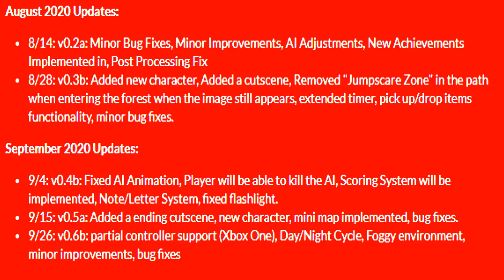The Lost Neighbor Pre Alpha Update Schedule For August and September 2020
Are you a business and want your product promoted?

Nintendo GameCube: Link Coming Soon!

If you use my creator code in the Fortnite Item Shop or Epic Games Store, I receive money from those purchases.